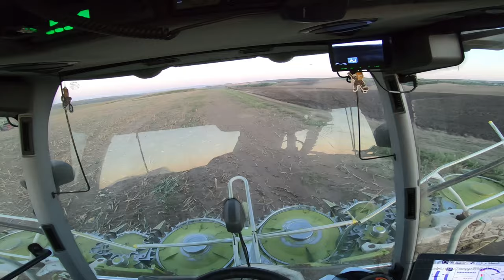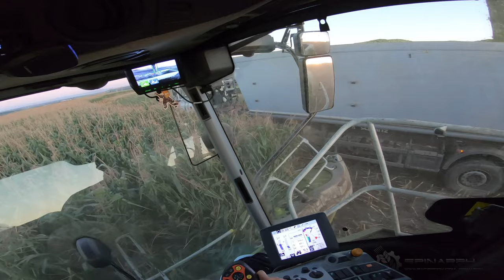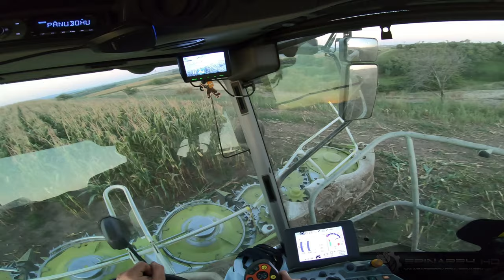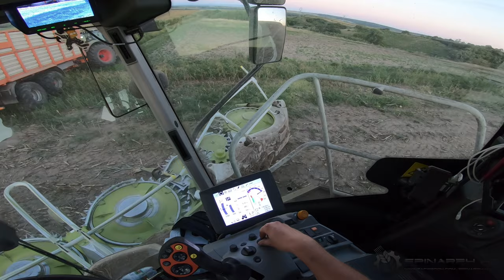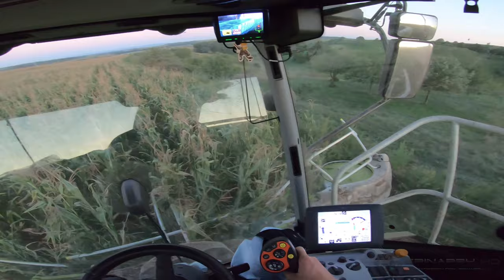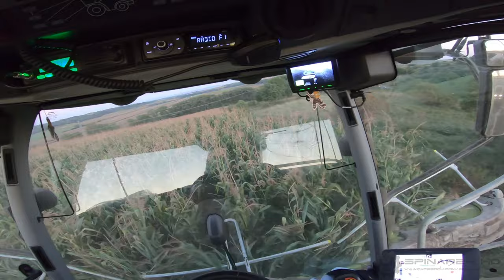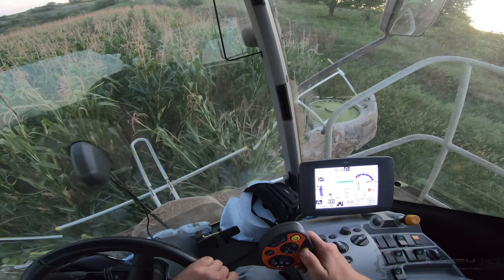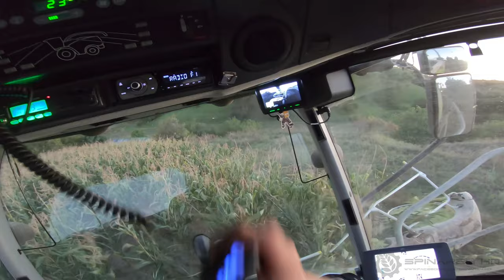CLAAS Jaguar 960 (498) + Orbis 900 | GoPro/driver view 🌽